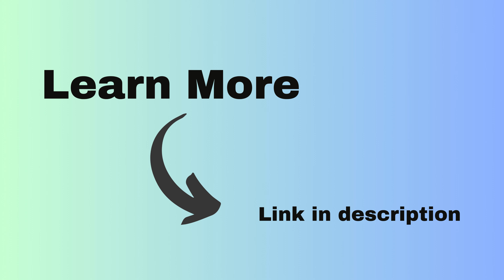Transform Your Business with The TrueBrow™ Global Training Membership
Calling All Future Brow Leaders!

Ready to redefine excellence in brow design and repair? To lead, you must constantly refine your skills with cutting-edge techniques and deep understanding. TrueBrow™ offers an educational journey that elevates your expertise to new heights.

With comprehensive brow education sessions, interactive learning with the creator of TrueBrow™ and 2023 ABIA Hall of Famer—Elle Wilson, and a global community of supportive members, you'll have everything you need to achieve your goals.

Whether you're a beginner or a seasoned pro, The TrueBrow™ Global Training Membership has something for everyone.

Join the TrueBrow™ community today and become the brow boss you were meant to be!

ABOUT TRUEBROW:
Elle Wilson is an award-winning educator, mentor, speaker, and the creator of the TrueBrow™ System. The world’s cutting edge 4-dimensional brow curriculum. She is also the best-selling author of "The Power Shift", which helps women discover how to use their power for success and happiness.

She has trained more of the world's top brow specialists than anyone else in the world, and her success rate and inspirational delivery ignite the fire in her students. She is an advocate for deeper perspectives and meaning, and her work empowers women to stand up and live real and meaningful  lives.